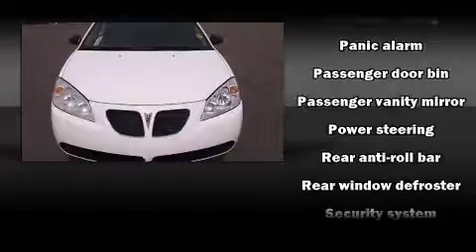2007 Pontiac G6 Base in Phoenix, AZ 85023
Midway Chevrolet
2323 W. Bell Rd.

Come test drive this 2007 Pontiac G6. This model accommodates 5 passengers comfortably, and provides features such as: 1-touch window functionality, speed sensitive wipers, a trip computer, front bucket seats, power door mirrors, power windows, and cruise control. Premium sound drives 6 speakers, providing you and your passengers a sensational audio experience. In the event of a rollover collision, side curtain airbags provide additional protection for outboard seated passengers. A Carfax history report provides you peace of mind by detailing information related to past owners and service records. We have a skilled and knowledgeable sales staff with many years of experience satisfying our customers needs. They'll work with you to find the right vehicle at a price you can afford. We are here to help you.